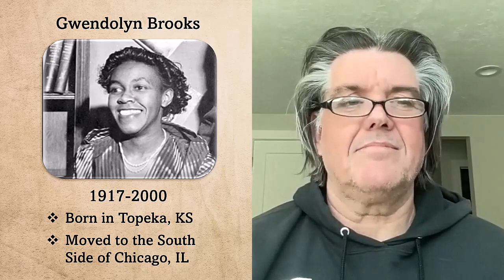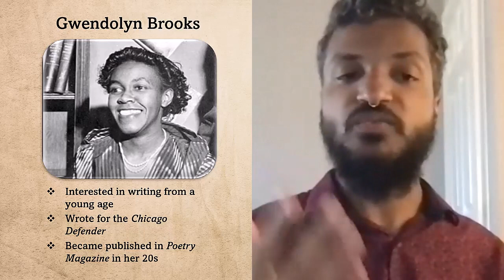A Lecture on Gwendolyn Brooks with Professor Elias Rodriques (Part 1)